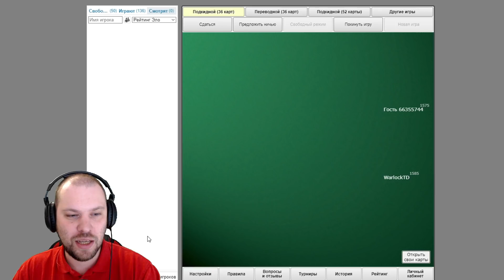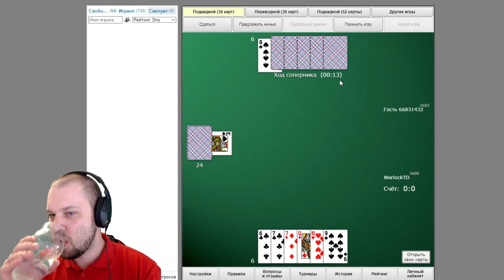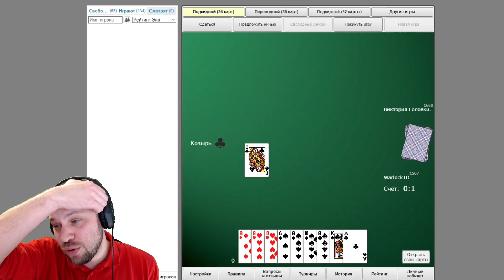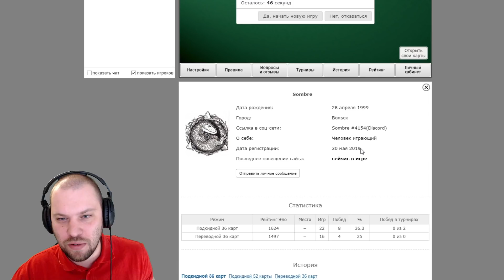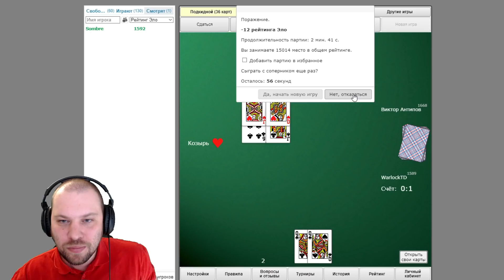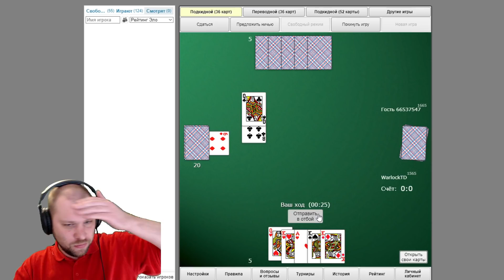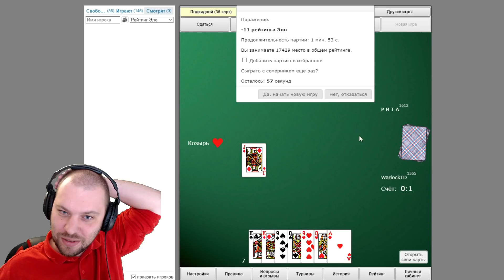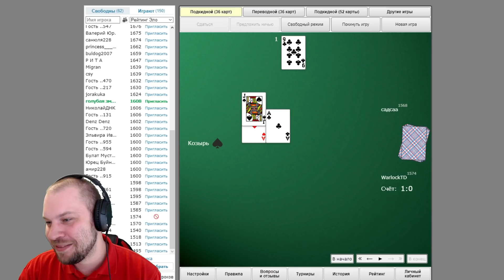ПОГОНЫ ОТ 6 ДО ТУЗА ★ Any% Speedrun ДУРАК ОНЛАЙН [WORLD RECORD]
Я — скорость. Красный цвет в психологии ассоциируется не только с опасностью или агрессией, но и с энергичностью и целеустремлённостью. А ещё, объекты красного цвета передвигаются быстрее.